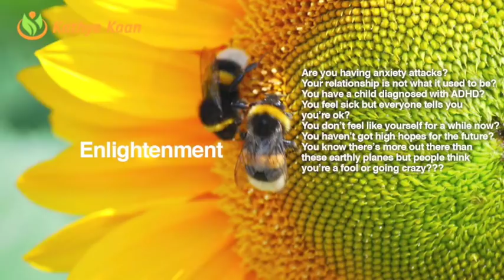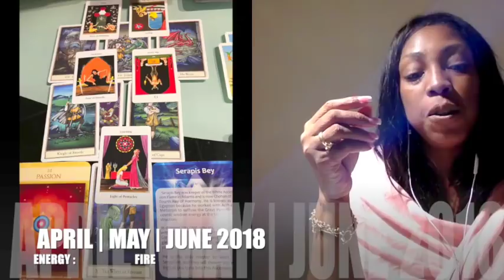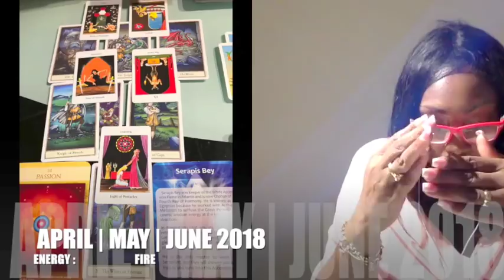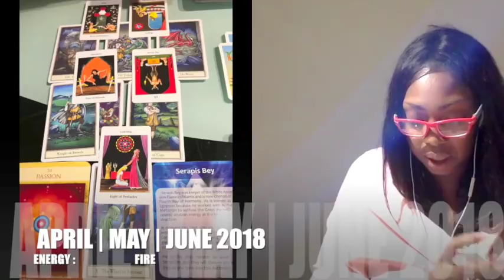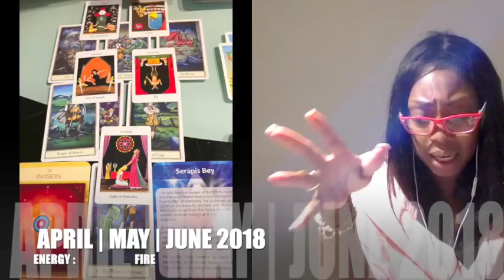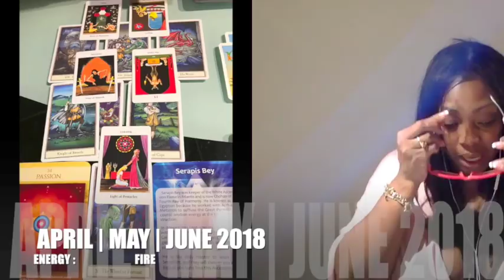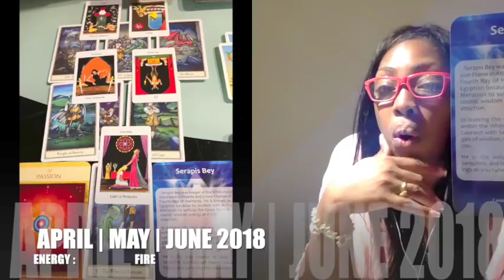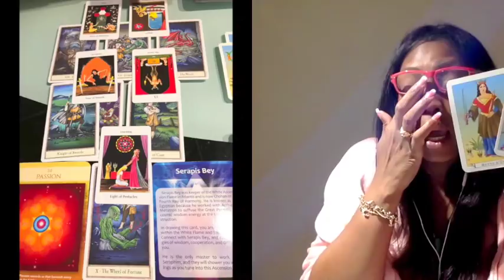VIRGO FORECAST 2018 💕💕💕APRIL MAY JUNE